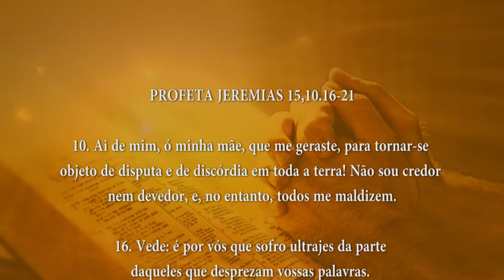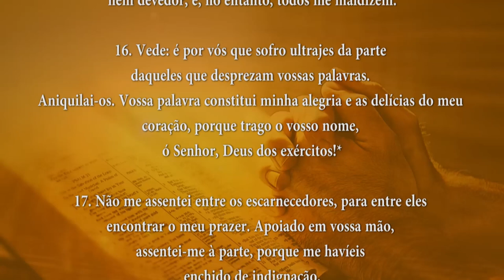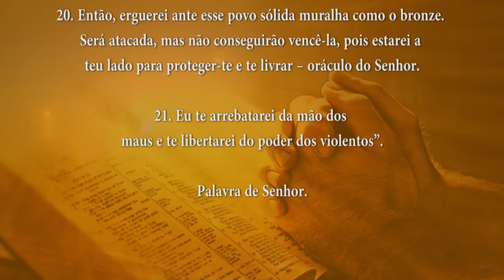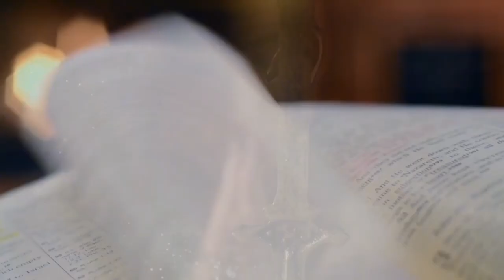PALAVRA DE DEUS MEDITADA 31/07/2024